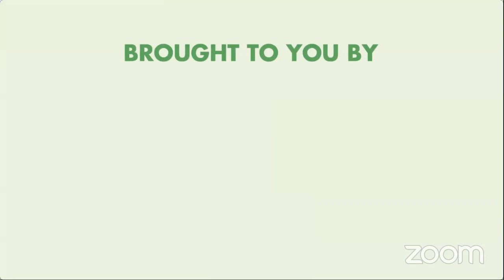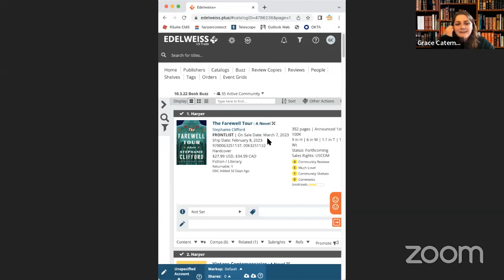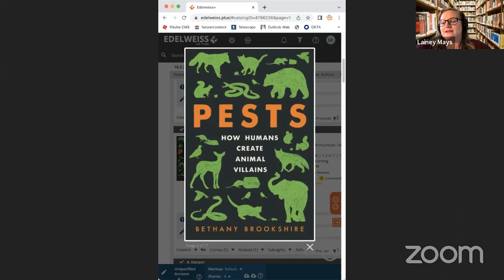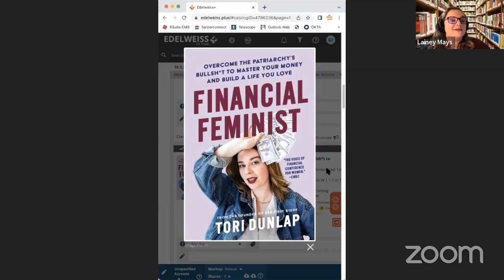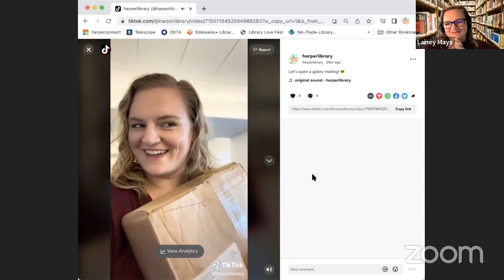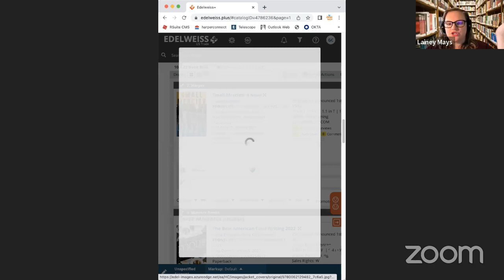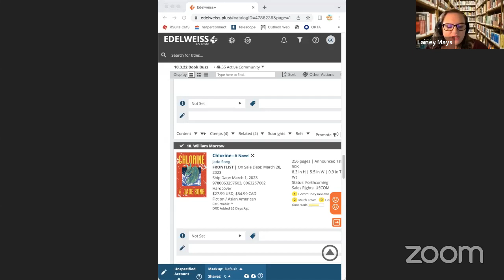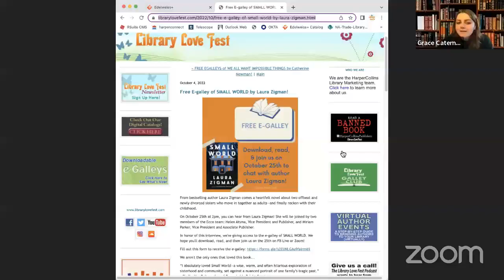October Book Buzz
Listen to the LLF team buzz about upcoming books and talk about our authors attending Library Journal's Day of Dialog! We also talked to you all about our October Galley Club author talk later this month with Laura Zigman, author of SMALL WORLD.

More about SMALL WORLD (on sale 1/10/23):
From bestselling author Laura Zigman comes a heartfelt novel about two offbeat and newly divorced sisters who move in together as adults—and finally reckon with their childhood.

“I absolutely loved SMALL WORLD—a wise, warm, and often hilarious exploration of sisterhood and community, set against a nuanced portrait of one family’s tragic past.”
—Shelby Van Pelt, author of REMARKABLY BRIGHT CREATURES